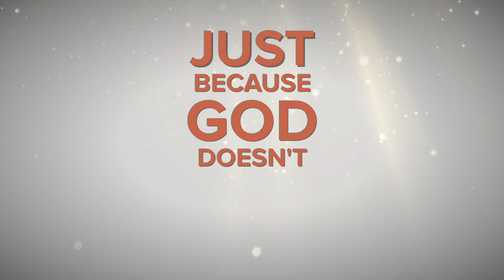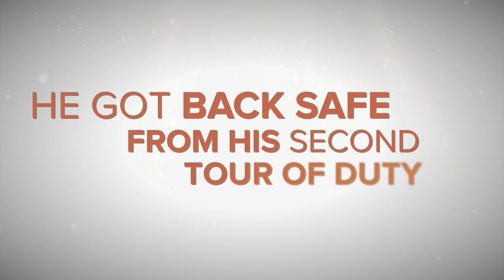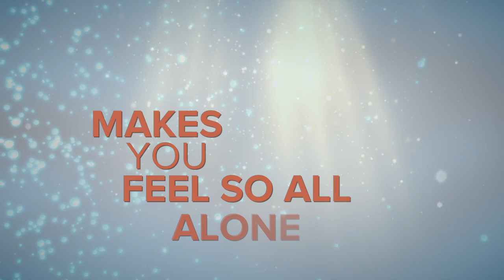Karyn Williams - Ordinary Angels (Official Lyric Video)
New single "Ordinary Angels" from Inpop Recording Artist Karyn Williams available at iTunes 9/3/13!